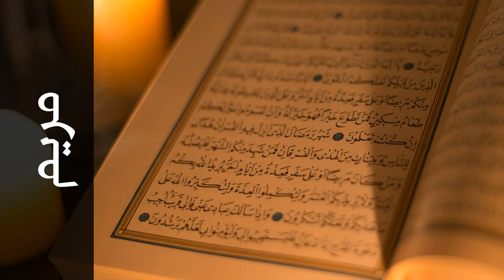سورة مريم خليفة الطنيجي - Surah Maryam Khalifa Altunaiji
استماع سورة مريم  كاملة بدقة عالية للقارئ الشيخ خليفة الطنيجي  - حفص عن عاصم  .

Surah Maryam ( Mary ) recited by Qari Khalifa Altunaiji  - Rewayat Hafs A'n Assem .